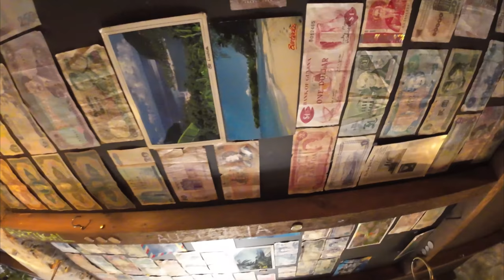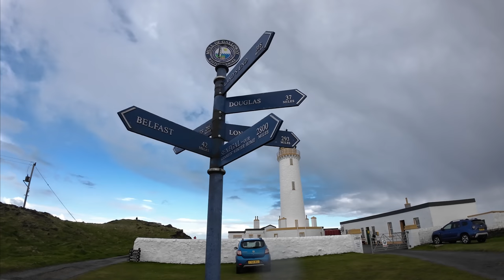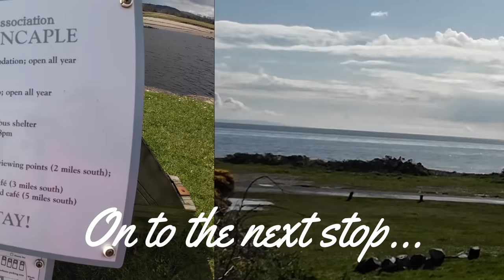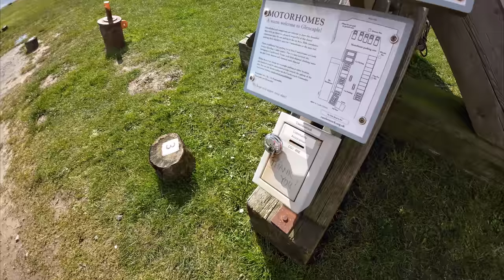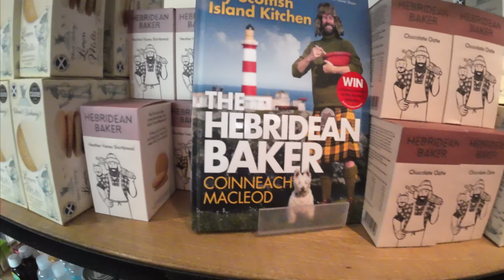Dumfries and Galloway in a Motorhome | Portpatrick, Mull of Galloway Lighthouse & New England Bay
Dumfries and Galloway Motorhome Road Trip

On our final leg of our 8 day tour of Scotland, we leave our campsite at Culzean Castle and make our way down to Portpatrick to see if we can see Ireland. We then make our way over to a windy stop at the lighthouse on the Mull of Galloway and you get to see how tight and narrow the road up there really is! Before our final stopover at the aire at New England Bay. The facilities here are really up there with french standards. The views are amazing and we even manage our first sea swim of the year...needless to say the wetsuits and a warm cuppa were required!

Why watch me?
The last few years have been tough for us all, and after losing both my mum and more recently my grandma (who was not only my adventurous inspiration but also my travel buddy) I've had a real personal struggle with long bouts of depression and anxiety. but those who know me, know what works and that is the traveling and getting out in the fresh air. During this time, I never stopped to consider those perimenopausal symptoms may have also contributed to this, so I've taken the plunge and bought my motorhome Elaine and this is my vlog to capture my journey, through good times, bad and sad times. I'll take you go-karting down a mountain in Snowdonia, on nostalgic visits to our favourite childhood museums, to castles, coasts and historic areas of interest, bodyboarding and biking, something for everyone! I hope to be able to encourage other women to get out there and have a go! Happy watching! Jo (the Missy comes from previously being a teacher!)